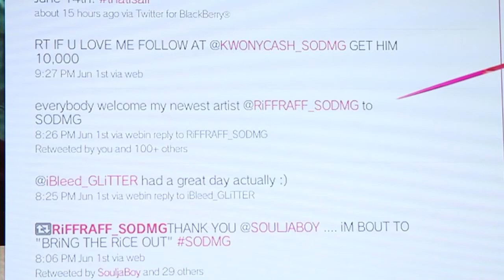RiFF RAFF SODMG - SOULJA BOY SiGNS RiFF RAFF SODMG (MUSiC ViDEO)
newest SODMG Member